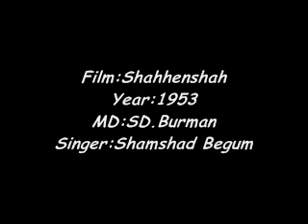Film Shahhenshah(1953) Jaam Tham Le Singer:Shamshad Begum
MD:sd burmun